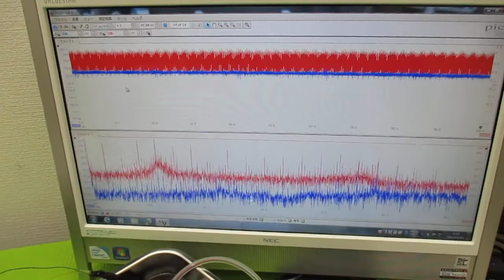オリジナル製品：超音波発振プローブを利用した超音波制御技術 ultrasonic-labo